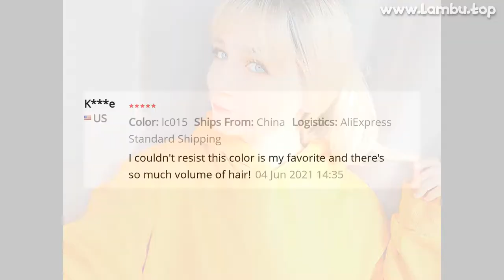🔥 [ ON SALE ] LOUIS FERRE RED BROWN WIG WOMEN'S DARK BROWN FAKE HAIR LONG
00:00 Intro
00:10 Presentation
00:00:32 User photos & reviews (from site)
00:00:51 Fin 🙏

LOUIS FERRE RED BROWN WIG WOMEN'S DARK BROWN FAKE HAIR LONG FLUFFY CURLY WAVY WIGS WITH BANGS HEAT FRIENDLY SYNTHETIC PARTY WIGS

PRODUCT STARS ⭐: 4.8/5
STORE RATING: 97.6%/100%

VIDEO:WIG LC015-1Premium Material：Heat Resistant, 100% High Temperature fibers make the hair natural
we use the best synthetic fiber to make sure products in high quality as well,which is soft and natural looking
What's more it's allowed to trim it according to y style
Various Wearing Occasion：It can be used all year round, whether for costume cosplay, Halloween, fashion, theme parties, wedding, dating ,daily wear, parties  fashion show and any other occasions
Unique Style：Ginger/Red Brown hair wig，Looks full of personality and fashionCap and Size：The breathable net cap make you feel comfortable when you wear it
This wig has soft, adjustable straps to fit most size/shape heads, average fit 21 - 23 inches head circumference
SHAPE:Shake it out a little, lightly style by fingers to let wig looks more natural and get it looking how you would like
Please refer to the attached tips to achieve the model effect
1
First brush hair with a wide comb,curly hair can use y hands to tidy it up
2
Add warm water and shampoo to clean the hair
3
Soak for about 10 minutes or longer
4
Wash with clean water
5
Wrap a hair with the towel and press with hands to dry itfaster
6
Dry to ventilated place (do not use hair dryer)
7
Combing hair and let hair dry naturally
8
Use about 3-4 times,wash once
1
Why the length is not the same as description?We measure the length of hair when the hair be stretched to straight, the wavy and curl texture hairwill be much shorter when compared with the straight hair, pay attention to that before you buy, Thank you!2
Why the weight is not the same as the description?Because product was made by machine, it is normal that it will exist 5-10g error
3
Why does my hair become tangled?The hair would become tangled due to dryness, oil dirt build-up,salt waterand notcombing (wide tooth comb) out y hair daily
Make sure to wash and condition y hair at least once a week, and if possible, twice a week would be better
You may use hydrating drops or consult y stylist for further suggestions
4
Why does the hair shedding?After the new product was produced, there will have some floating hair on it,so when y first coming, the floating hair will fall out, hope you could understand
5
When will you ship my parcel out after i paid for my order?There will be a 24-h payment verifying time by aliexpress,we will ship the goods within 24-48 hs after the verifying time
6
How to deal with the odor?Some

375 REVIEWS AND USER RATINGS FROM AMAZON, ALIEXPRESS AND OTHER ONLINE SHOPS & CATALOGS!
THIS IS BEST ALTERNATIVE FOR PANEL BUT CHEAP